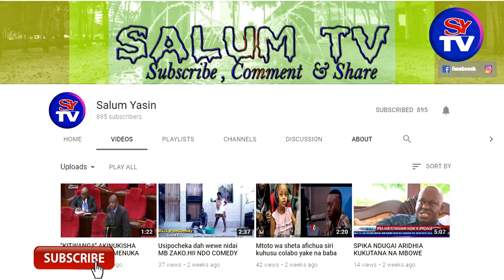WEMA bana eti ameamua kumpa makavu lulu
Usisahau USUBSCRIBE CHANEL YETU YA SY TV,
PIA tunakutakia mfungo mwema wa ramadhani amen